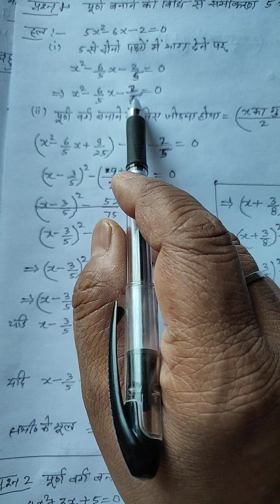पूर्ण वर्ग बनाकर द्विघात समीकरण के मूल ज्ञात करना द्विघाती सूत्र दिनांक22/5/2020